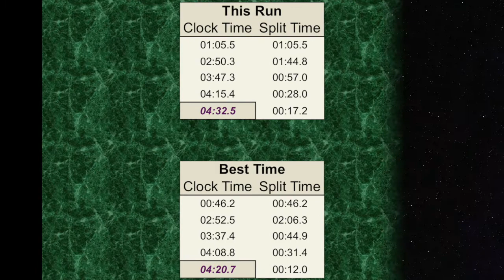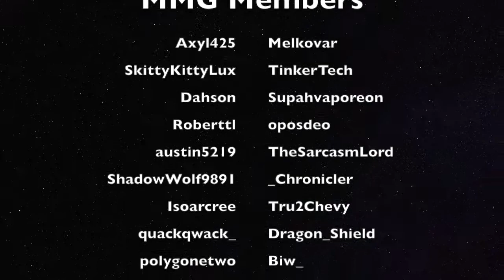Super Hostile Online 045: Dungeon Speedrun [Now w/ game sounds! :D]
Welcome to Super Hostile Online! I am one of six Council Members for the Monuments Guild [MMG]. My goal is to release daily episodes at 3pm EDT. :)

~*~ Music ~*~